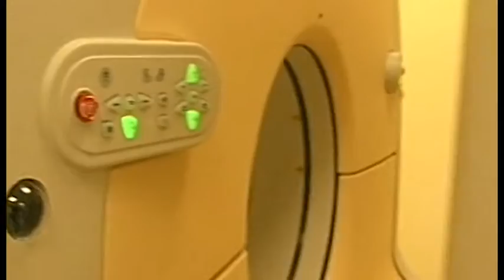Arezzo. Declassamento medicina nucleare, l'appello del Calcit